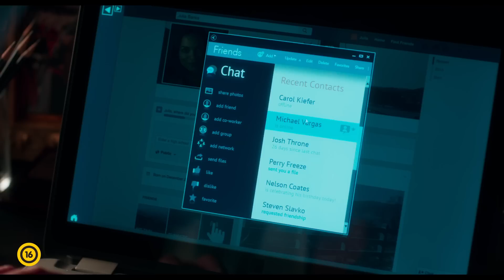Öldöklő szerelem (Unforgettable) - Magyar szinkronos előzetes (16)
ÖLDÖKLŐ SZERELEM - ÁPRILIS 20-TÓL A MOZIKBAN!

Nem könnyű elegánsan szakítani. Tessa (Katherine Heigl) még alig heverte ki, hogy véget ért a házassága, amikor volt férje eljegyzi új szerelmét (Rosario Dawson), és hazaviszi abba a házba, ahol valaha Tessával élt.
Az új nő azt hiszi, végre otthonára talált. Bízik benne, hogy maga mögött hagyhatja tragédiákkal terhes múltját, és csak a fényes jövő vár rá. Nem is sejti, hogy az valami egészen mást tartogat számára: az előző feleség bosszúját.
Tessa tönkre akar tenni mindent, amihez egykori szerelmének és az új nőnek köze van: nem tartja vissza sem józan ész, sem erkölcs. De még az sem, hogy a saját kislánya is ott él, ahova le akar sújtani.

A tapasztalt producer első rendezése olyan thriller, amelyben az összes fontos szerepet, bűnöst és áldozatot is nő játszik. Igaz, azt nem tudni, melyikük melyik…

Mozibemutató: 2017. április 20.
Eredeti cím: Unforgettable
Színes, szinkronizált amerikai film
Gyártó: Di Novi Pictures, Warner Bros.
Játékidő:
Korhatár: 16